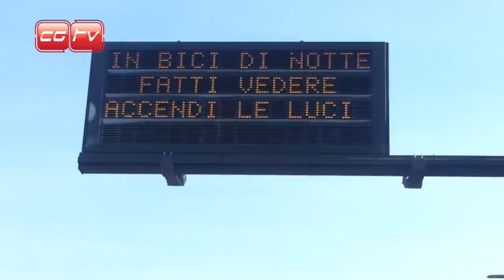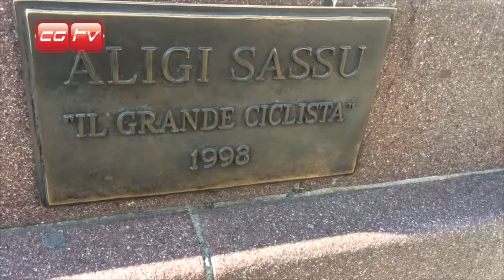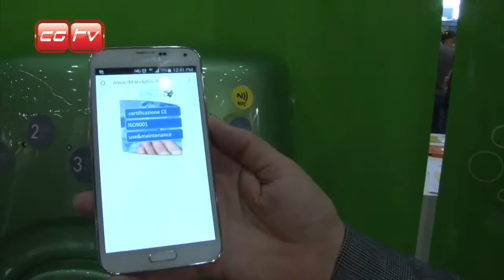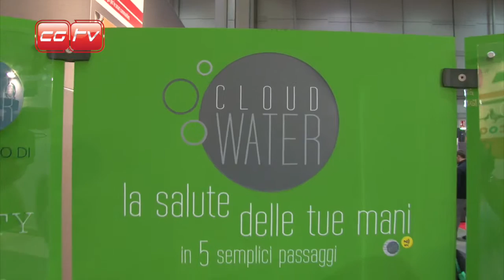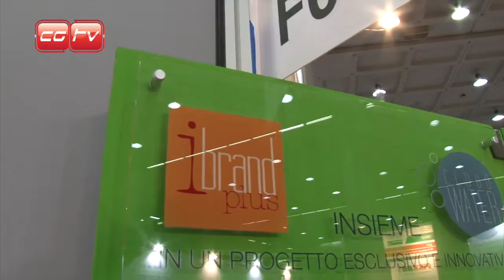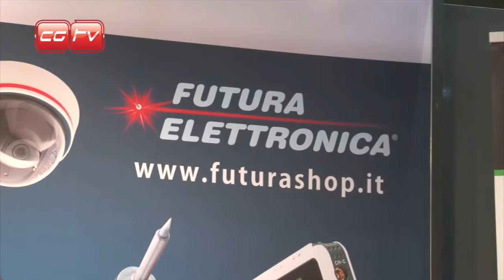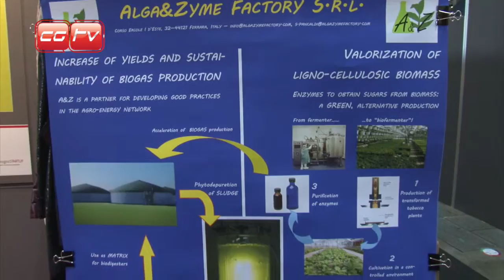CGTVChannel - In bici elettrica allo SMAU 2015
Lo SMAU quest'anno ha portato molte novità e noi di CGTVChannel abbiamo raggiunto la Fiera di Milano rigorosamente in bicicletta elettrica.
Direttamente dallo studio, i nostri Marco Anelli e Alex de Santis, si sono messi in sella e via, a 25 km/h verso la meta, non sono mancate le tappe valorizzando la splendida Milano.
Vi lasciamo al divertente e interessante video